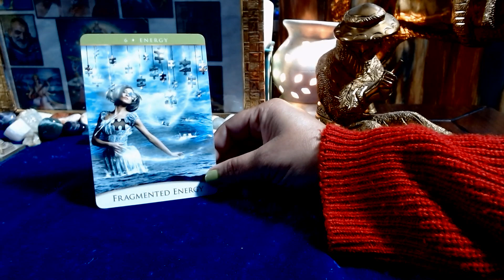Divine Feminine's Current Energies- One Card Reading By Dr. Gunjan Vishwakarma